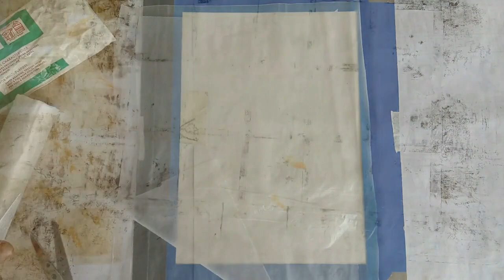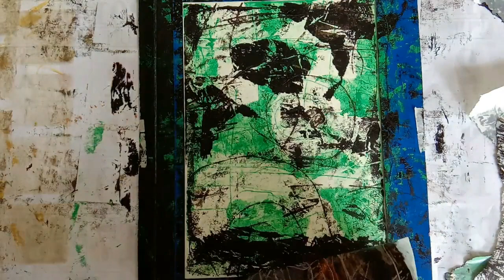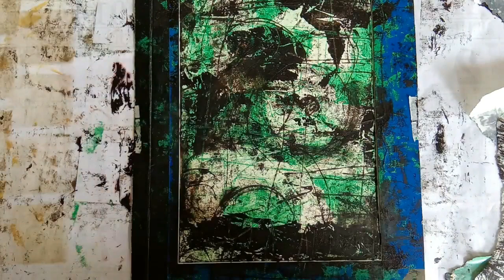Green Machine||2-Color Oil Paint MONOPRINT||Step-by-Step DEMO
Title: "Green Machine"
Medium: Oil on 190 GSM Watercolor Paper

I was inspired by another YouTube Visual Artist doing this monoprint technique. I decided to give it a try, with my own version and this is the result.

Materials used:
- Cadmium Lemon Azo Van Gogh Oil Colour
- Viridian Van Gogh Oil Colour
- Burnt Umber Amsterdam Oil Colour
- Ultramarine Amsterdam Oil Colour
- Cut-Wrap Plastic Paper
- 9" x 12" Corona Watercolor Paper 190 GSM
- Wax Paper
- Palette Knife
- Cotton Rugs
- Discarded Folder
- Scissors
- Packaging Tape
- Tweezers (optional)